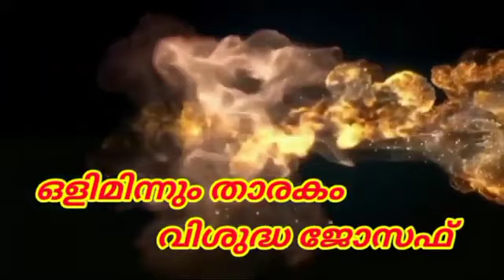വിശുദ്ധ യൗസേപ്പിതാവിനെക്കുറിച്ചുള്ള പരമ്പര - നഷ്ടങ്ങളുടെ അലച്ചിലുകൾ - part - 29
തിരുക്കുടുംബത്തിന്റെയും തിരുസഭയുടെയും
സംരക്ഷകനായ വിശുദ്ധ യൗസേപ്പിതാവിനെക്കുറിച്ചുള്ള
പരമ്പര തുടരുന്നു ... കെസിബിസി ഐക്കൺ മീഡിയ ഓൺലൈനിൽ  ബുധനാഴ്ചതോറും ഈ പരിപാടി സംപ്രേക്ഷണം ചെയ്യുന്നു. ഒളിമിന്നും താരകം
അവതരണം: സിസ്റ്റർ . പ്രഭാ ഗ്രേസ്  സിഎംസി